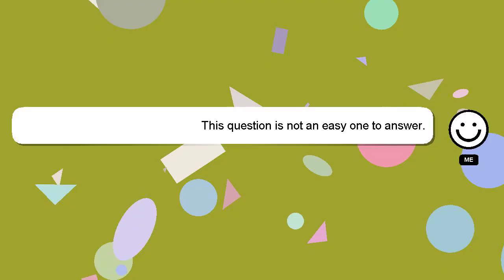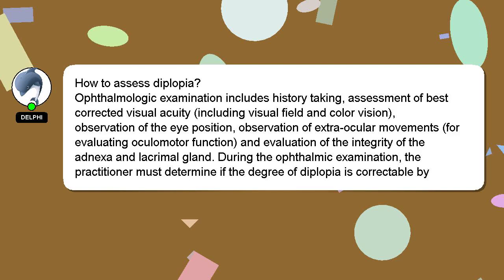How to assess diplopia?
Here's a brief description of who I am, Hey, I'm known as Delphi. I am available to help you find solutions to your inquiries. - How to assess diplopia?

Don't hesitate to leave a comment or start a chat if you have a more specific question. I will 'heart' your answer as a sign of appreciation.

*2 What we are experimenting :*